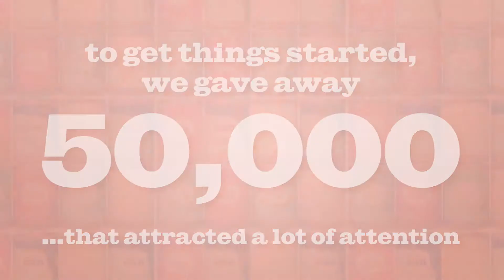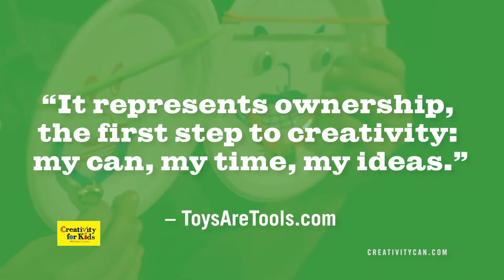New Creativity Can Family by Creativity for Kids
Creativity for Kids® continues its push for a nationwide Creativity Comeback with 6 new, themed Creativity Cans. Joining The BIG Creativity Can ($20 MSRP) on shelf, the new Creativity Cans are available this June for $10 MSRP each. Creativity Cans are hands-on crafts that develop imagination, problem solving & critical thinking skills. Each can has a unique theme (Art, Build, Critters, Music, Stories and Motion) and is filled with different craft materials to inspire kids to create anything. for more information.